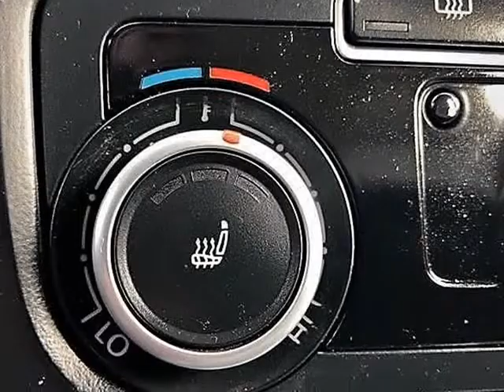2011 Volkswagen Jetta Sport TDI *Turbo Diesel* *26 Service history records* (Gladstone, Oregon)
Family Size Motors
20105 Mcloughlin Blvd
Gladstone